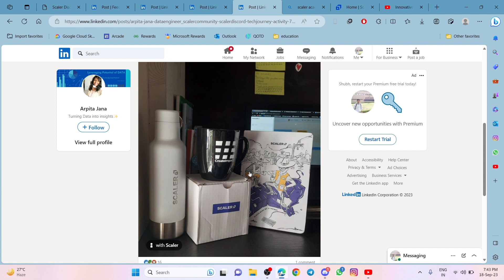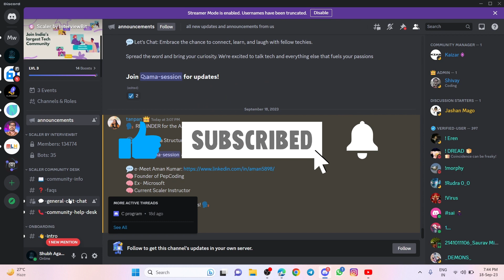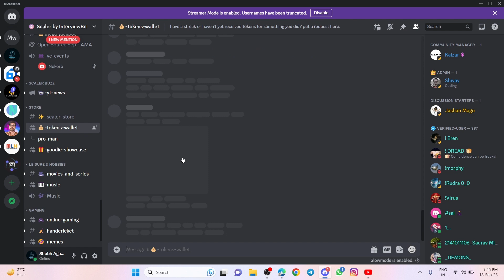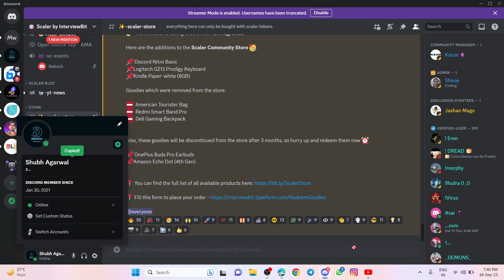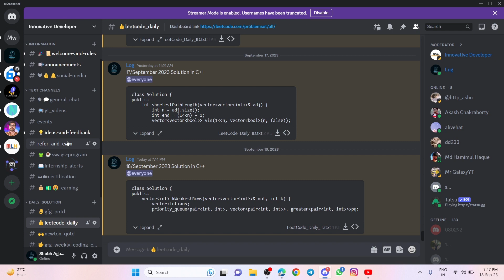How To Earn Scaler Goodies || How to Get Scaler Goodies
(If the link is not working then use below link)

hit likes.

lots of  ❤️